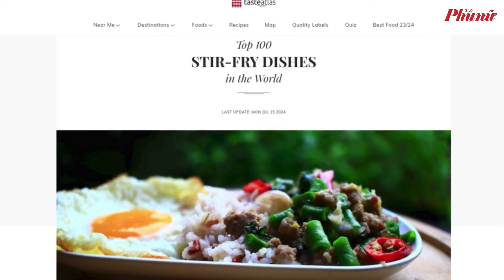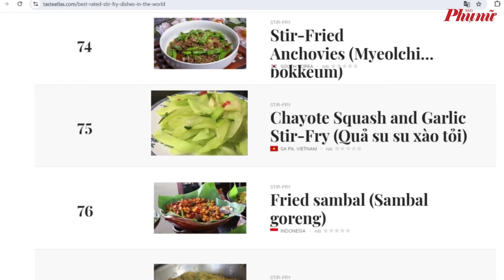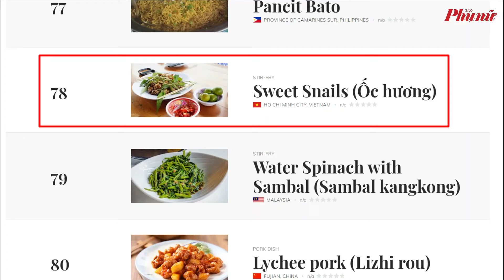Bản tin cuối ngày 3/8: Chủ tịch nước Tô Lâm giữ chức Tổng bí thư, Chùa Cầu khánh thành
Đồng chí Tô Lâm giữ chức Tổng bí thư, 4 Uỷ viên Trung ương thôi chức, Chùa Cầu khánh thành sau thời gian trùng tu và gây tranh cãi...